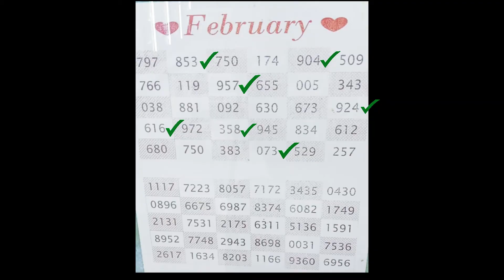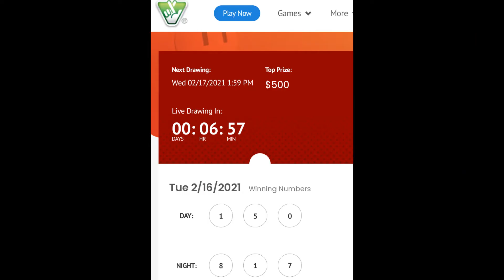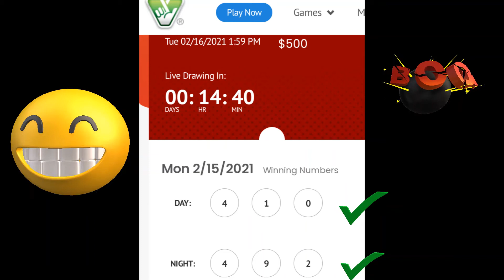Lottery Prognosticator Virginia Update 2/20/2021